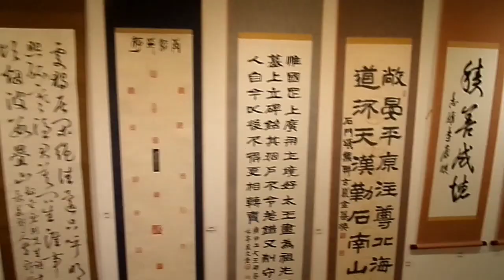2023년 3월 30일